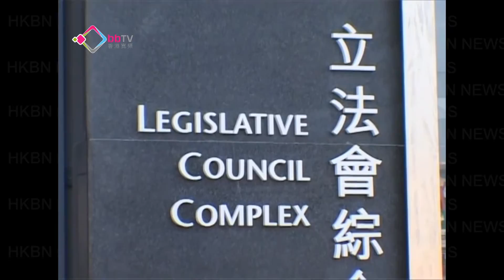議員加薪學者反應兩極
立法會秘書處早前建議，將議員薪酬大幅增加一倍，有議員贊成將薪酬與問責局長掛鈎。但有社會學者認為，議員監察政府加薪有理，但亦有政治學者指加幅太高，公眾未必接受。